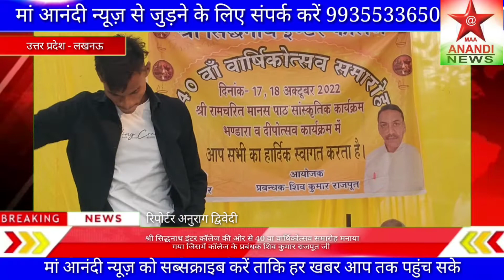maaanandinews श्री सिद्धनाथ इंटर कॉलेज की ओर से 40 वा वार्षिकोत्सव समारोह मनाया गया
श्री सिद्धनाथ इंटर कॉलेज की ओर से 40 वा वार्षिकोत्सव समारोह मनाया गया जिसमें कॉलेज के प्रबंधक शिव कुमार राजपूत जी ने जानकारी देते हुए बताया कि रामचरितमानस का पाठ और सांस्कृतिक कार्यक्रम  दीपदान व भंडारे का आयोजन किया गया है